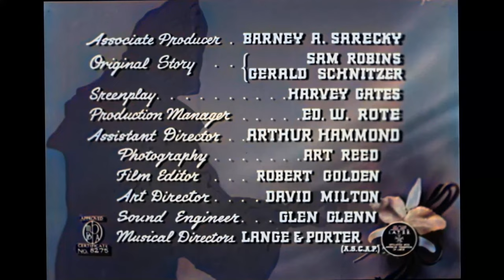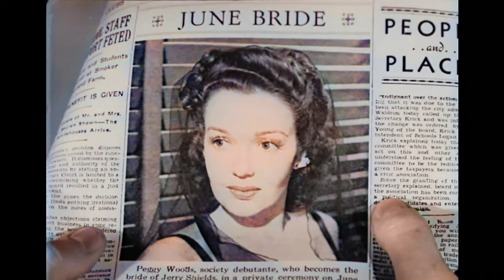The Corpse Vanishes (1942) 4k| Colorized | Bela Lugosi, Luana Walters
Colorized version of an American mystery horror film starring Bela Lugosi, Luana Walters, Tristram Coffin, Elizabeth Russell and Minerva Urecal. Directed by Wallace Fox.

A mad scientist kills virgin brides with the help of an old hag, steals their body parts to keep his aging wife young looking.